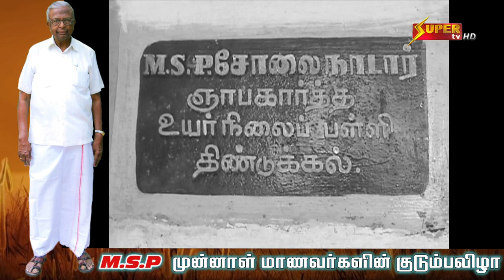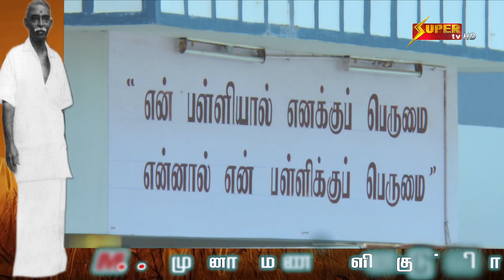M.S.P SOLAI NADAR OLD STUDENTS FAMILY MEET DOCUMENTRY BY SUPER TV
MSP School 2018 documentary